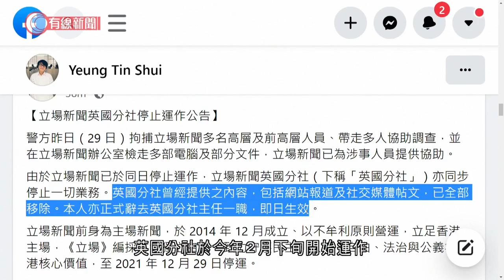《立場新聞》英國分社宣布停止運作 楊天帥辭去分社主任一職 - 20211230 - 港聞 - 有線新聞 CABLE News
【有線新聞】《立場新聞》英國分社宣布停止運作，分社主任楊天帥即日辭職。楊天帥在社交網站貼文指，警方拘捕多名《立場新聞》高層及前高層，《立場新聞》已停止運作，英國分社亦會同步停止一切業務，曾經提供的內容包括網站報道，及社交媒體帖文已經全部移除。英國分社於今年2月下旬開始運作，記錄移英港人的生活，並因應港英兩地的時差支援香港《立場新聞》的深宵運作。

相關影片:
1. 移民潮下　聖保祿學校料年蝕百萬擬加學費　有直資校長盼當局暫緩削資助 - 20211216 - 港聞 - 有線新聞 CABLE News
2. 前年理大衝突九人女拔外被捕　全暴動罪成　不准保釋下月判刑　官：行動壯大人群聲威 - 20211228 - 港聞 - 有線新聞 CABLE News
3. 瑞士學者研發機械鰻魚　重現高效率游泳方式　或有助日後水底機械設計 - 20211227 - 兩岸國際 - 有線新聞 CABLE News